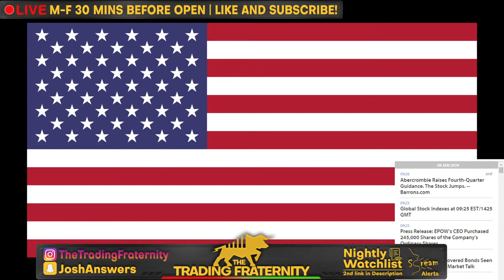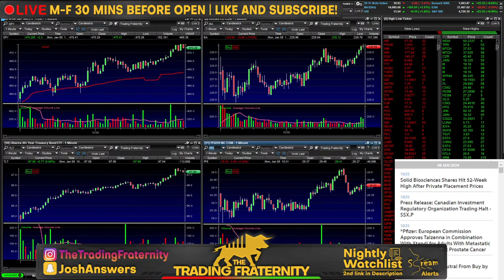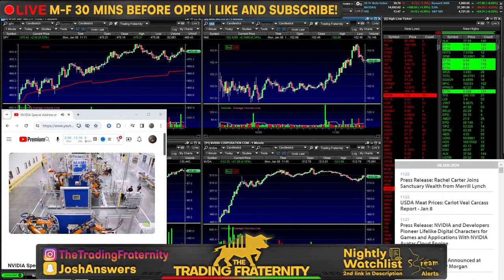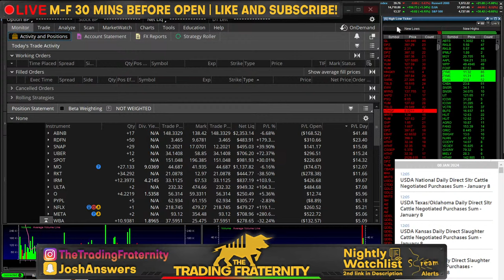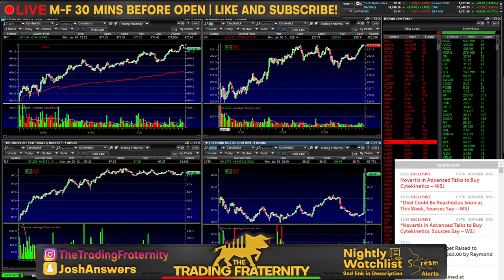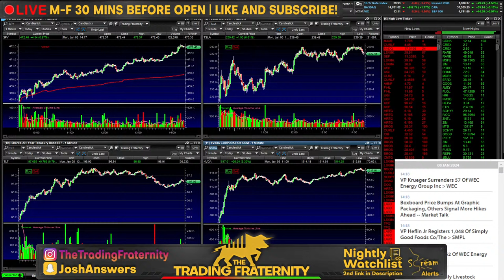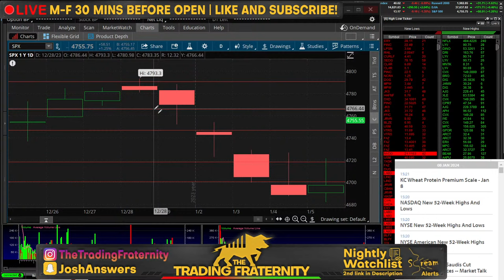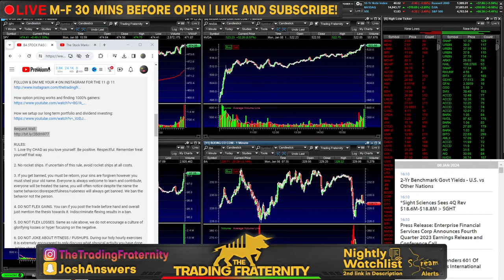BA STOCK FIASCO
RULES:
1. Love thy CHAD as you love yourself. Be positive. Respectful. Remember treat yourself that way.

2. No rocket ships. If uncertain of this rule, avoid rocket ships at all costs.

3. If you get banned, you must be reborn, your sins are forgiven however you must shed your old name. Everyone is always welcome to learn and contribute, everyone will be treated the same, you will often notice despite the name the same behavior/disrespectfulness/rudeness will always get banned. We ban the behavior not the person.

4. DO NOT FLEX GAINS. You can if you post the trade before hand and overall just mention the thesis towards it. Indiscriminate flexing results in a ban.

5. DO NOT FLEX LOSSES. Same as rule above, we do not encourage a culture of glorifying losses or hyper focusing on the negative.

6. DO NOT JOKE ABOUT FITNESS / PUSHUPS. During our holy hourly exercises it is extremely encouraged to only discuss what physical activity you have done. Joking about or joking around this time is a zero-tolerance zone. I am telling you now, your joke about it already isn't good, exercise extreme caution in what you say during this time.

7. Be respectful during the 11 @ 11. You are not the one speaking in front of everybody, you know nothing about these people. Any side eye or shade during a phone call will result in an instant ban.

8. None of these trades are a recommendation to make a trade or financial investment, even if I say this is a recommendation I am talking to myself or one of my personalities. Stream alerts are not trade alerts, they are literally alerts of what is happening on stream. Copying my trades will most likely result in a loss. You can make the same trades as me, sure, but you are not me and your mindset is different, assume I am going to lose on every trade.

9. If you're not on the main channel, you're playing yourself.

10. If you simply follow rule #1 it encompasses every single rule and you won't have to worry about anything. If something is wrong with the feed or you have suggestions on stuff that should be included or done differently, constructive criticism is always welcome. Complaining is not. We like solutions not focusing on problems!

11. CALLING PEOPLE OUT: Keep it positive and respectful. If someone else is breaking the rules or you disagree with what they are saying or have any differences whatsoever, IF YOU CALL THEM OUT NEGATIVELY you will get clapped.